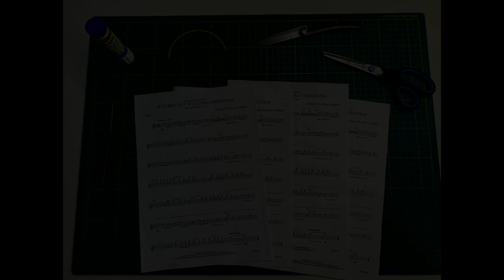1. Advent - Music & Dance Factory Zwentendorf 2021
🕯 Wir entzünden heute die erste Kerze am Adventkranz. 🕯
Das ATonOZ (Atomic Ton Orchester Zwentendorf) bastelt mit euch am heutigen Adventsonntag Faltsterne aus Notenpapier. 🎼🌟
Lasst auch euer Haus mit großen und kleinen Musiksternen erstrahlen!